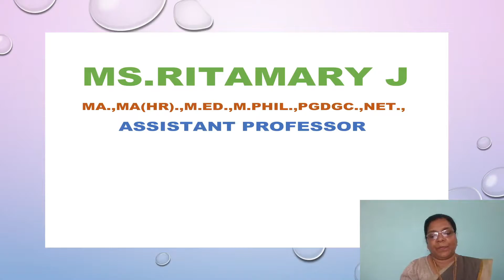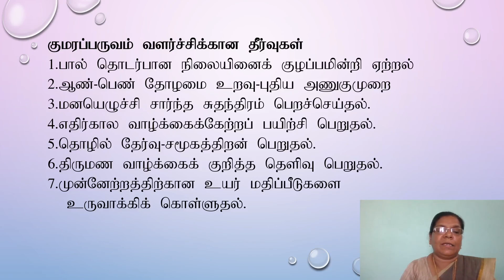Part 09 Adolescence is a Period of Storm and Stress SJCTNCEPDT Unit 3